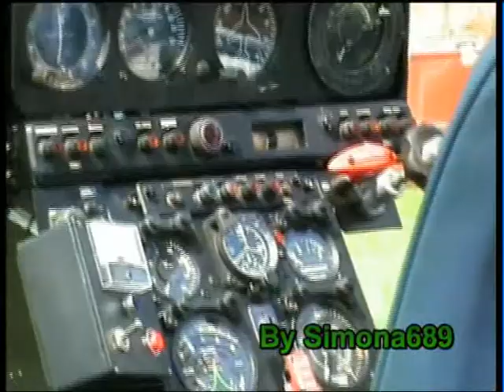Esercitazione Protezione Civile con Elicottero, con spegnimento incendio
Alcuni momenti della lunga giornata di esercitazione con Aib, Protezione civile, Croce Rossa nel 2009, con spegnimento incendio con Elicottero. 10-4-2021